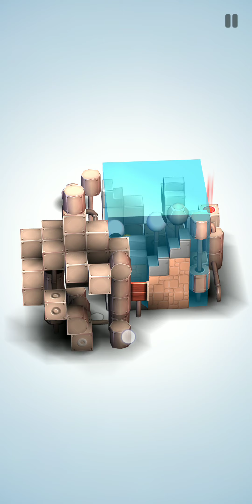Blue Box - Mekorama Today's featured level on 14-Nov, 2019